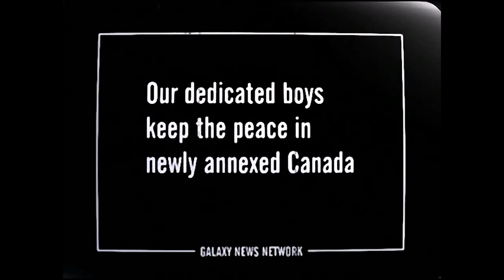Fallout Lore: Vault-Tec's History & Origin Story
In Fallout, Vault-Tec is one of the most mysterious companies we encounter. What do we know about them? How are they connected to the United States Government and the Enclave? What is the goal of the experiments? Would you trust them with your safety?

Send me a note! Email